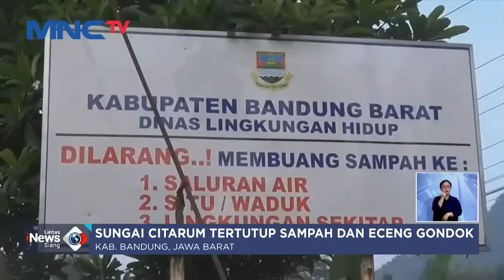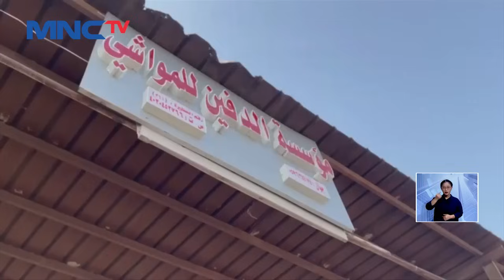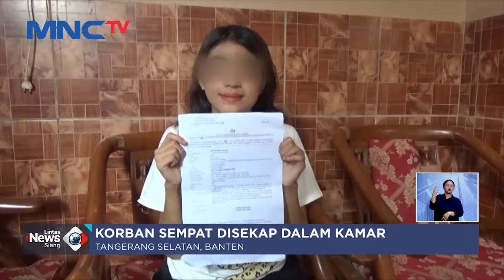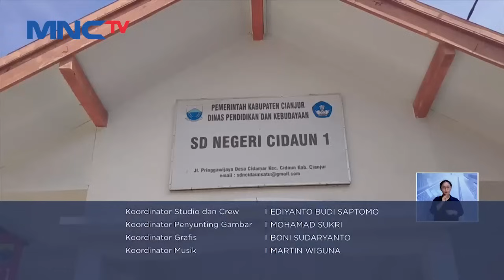[FULL] Lintas iNews Siang, Jumat, 14 Juni 2024